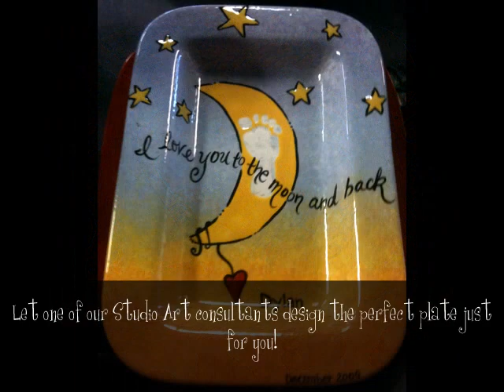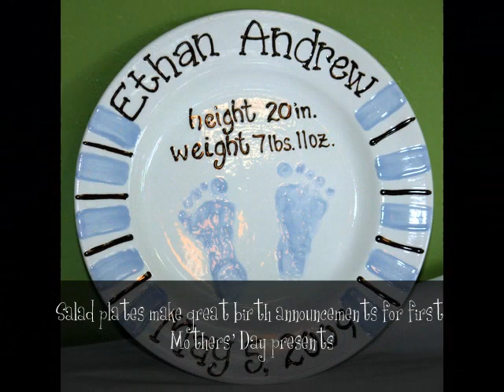Mother's Day at Firefly Studio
Samples of plates and mugs that are great to make for Mother's Day